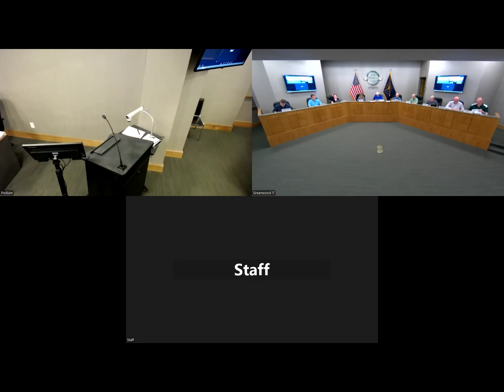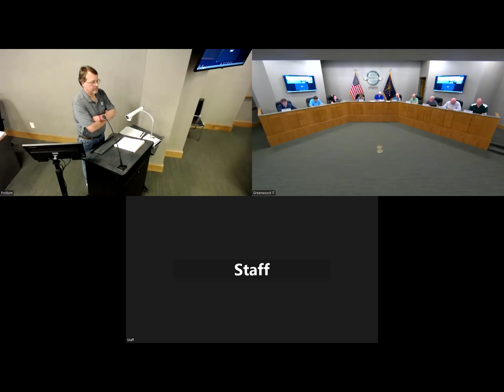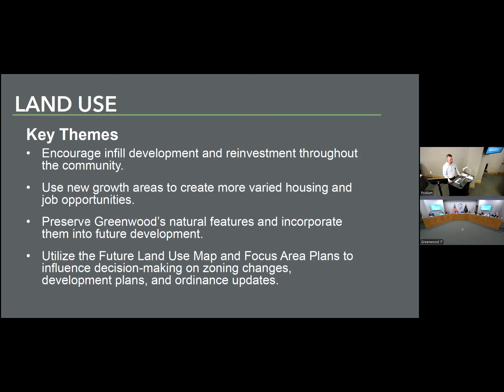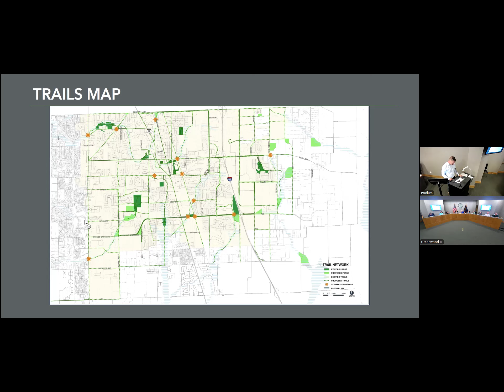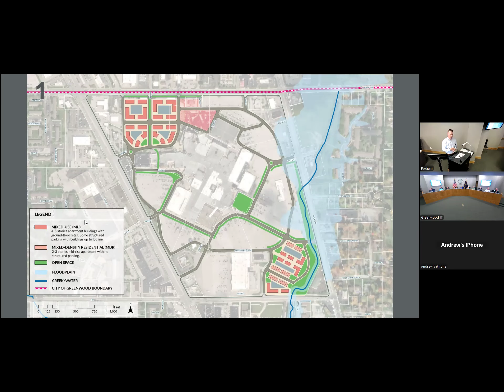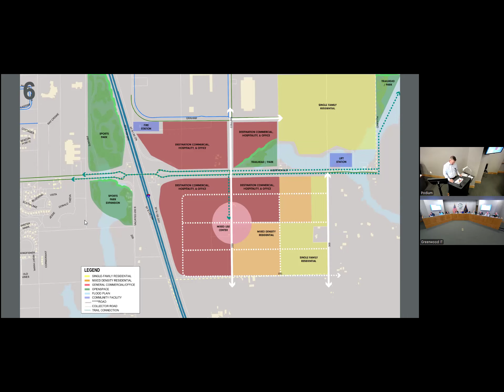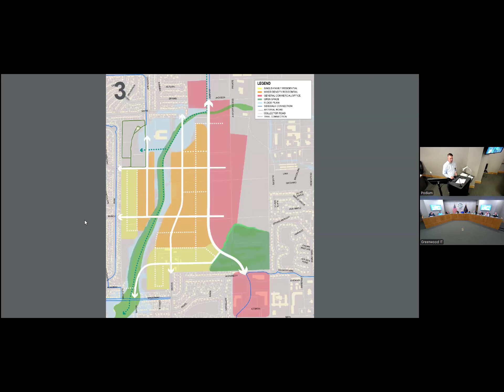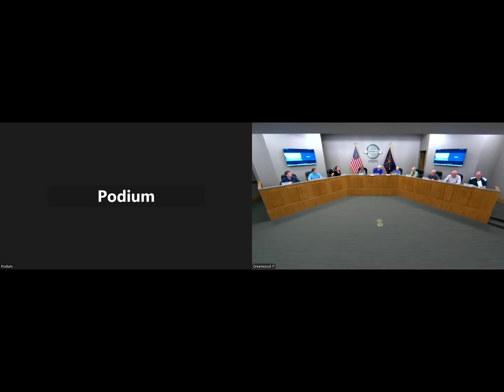Plan Commission Meeting 07-22-2024